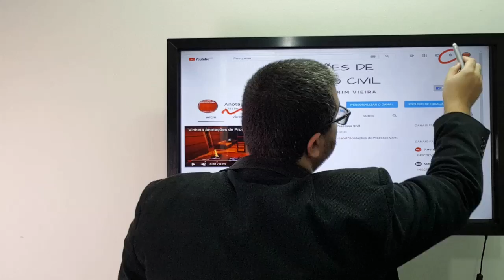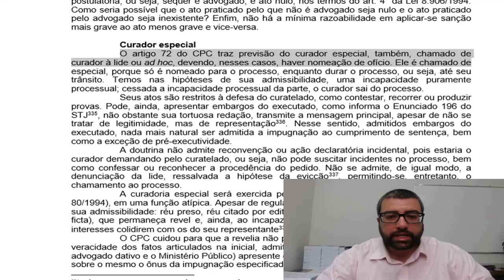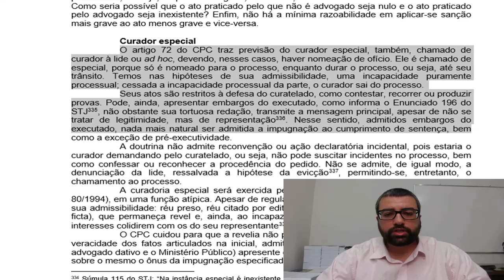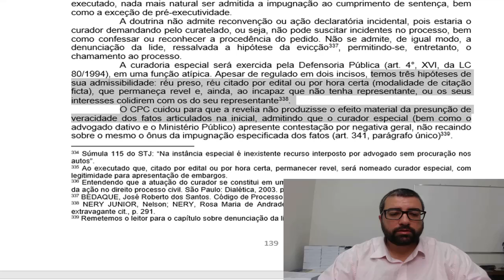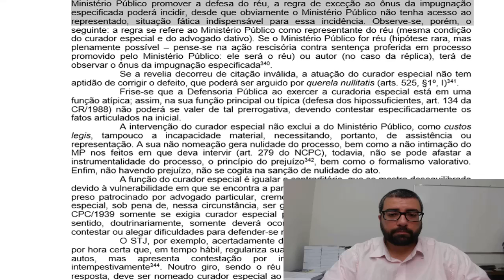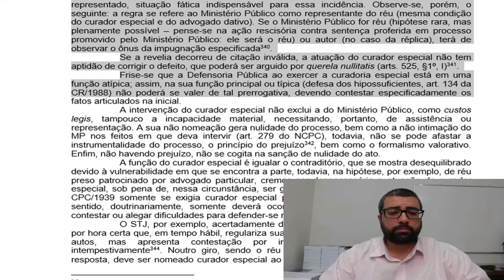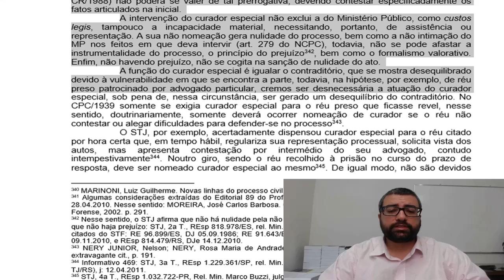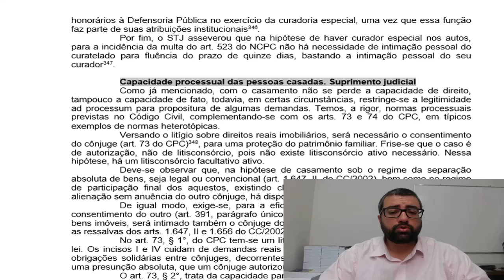Curador Especial, p. 139-141 do livro Anotações de Teoria Geral do Processo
O vídeo discorre sobre o instituto do curador especial, através da leitura das páginas 139 a 141 do livro Anotações de Teoria Geral do Processo, de Artur Diego Amorim Vieira.